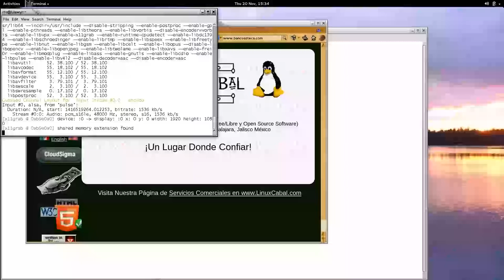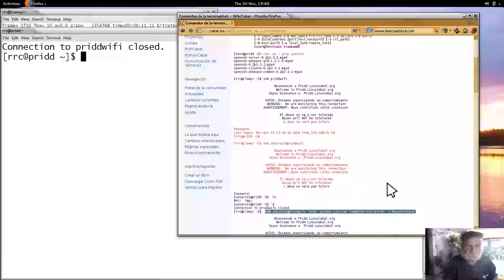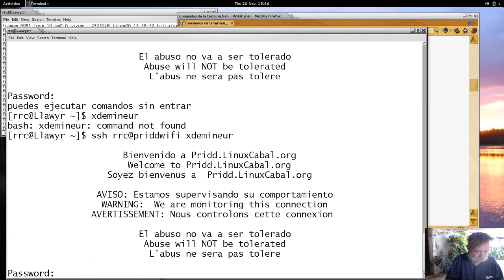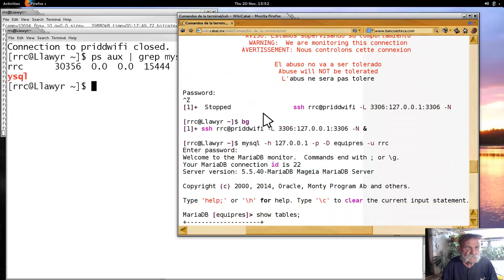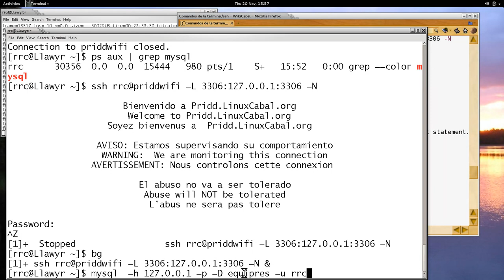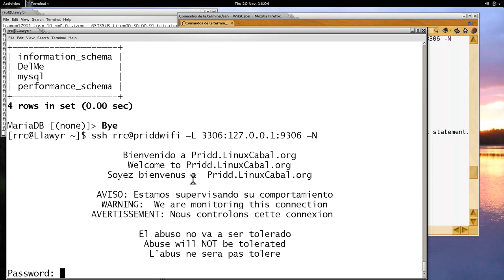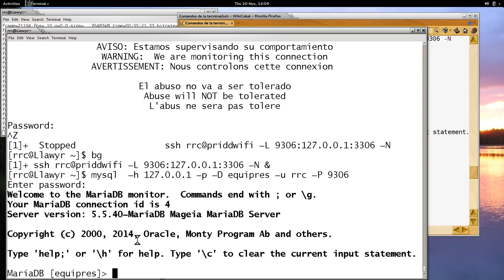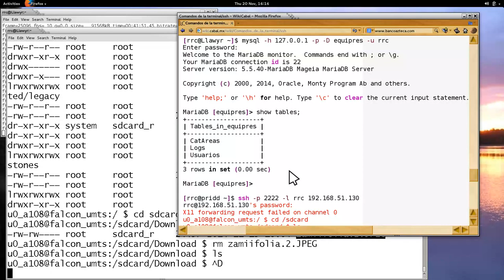Comandos de la terminal 43 - 20141115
Comandos de la terminal GNU y UNIX impartido por Richard Couture en las instalaciones de LinuxCabal el 15 de Noviembre, 2014 - Puedes descargar los ejemplos de